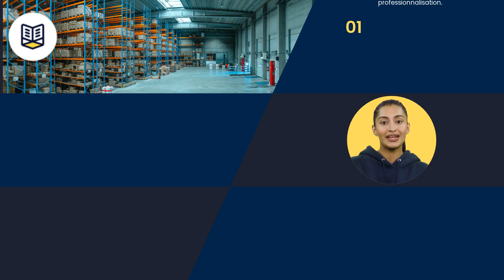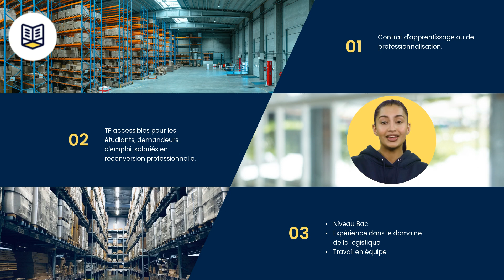TP TSMEL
Formalogistics qui opère en tant que CFA (Centre de formation d'apprentis) vous propose le TP Technicien Supérieur en Méthodes et Exploitation Logistique.

Cette formation est accessible en contrat d'apprentissage ou en contrat de professionnalisation.

Le niveau de la formation est de niveau 5 (équivalent Bac+2).